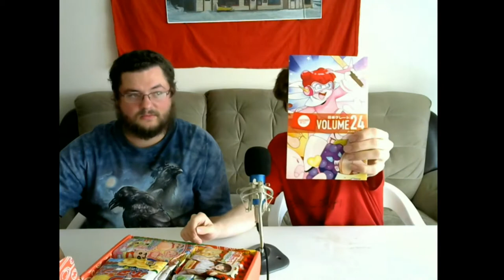Shake It?... Japan Crate, Attempt #2